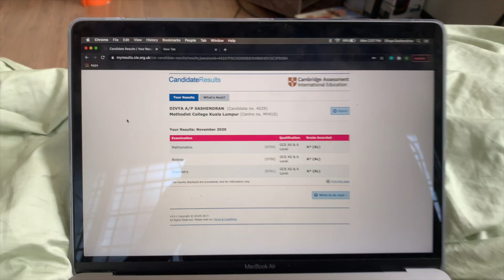OPENING MY A-LEVELS RESULTS 2021 *stressful*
Credits:
Video intro template : @Finest girls